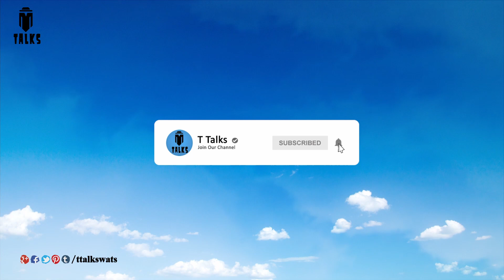Real Story Of Kedarnath Temple || T Talks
Note: all the information is taken from different sources of internet, google, and Wikipedia.